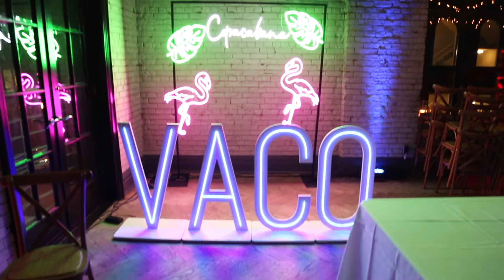Epic Copacabana-themed Holiday Party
Storys Building, Toronto - On December 17th 2021, we were entrusted by VACO Lannick to deliver a memorable and engaging holiday party to rival their events of the past. This video shows a sampling of the talent we brought in to help make it an event their guests will be raving about until next year.